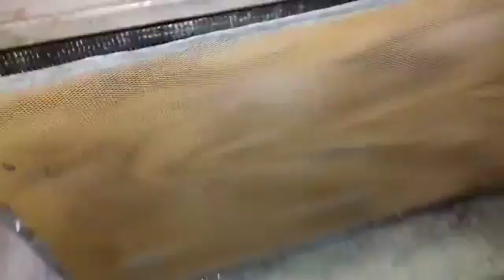www wahanakarya com 03166 Walk In Chiller